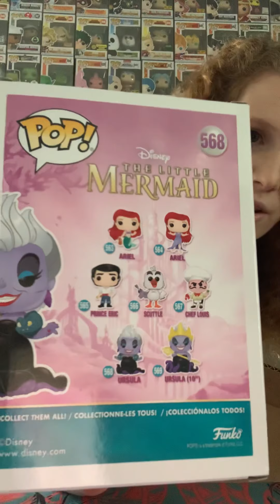$60 Spastic Collectibles Mystery Box Opening and Unique WeirdFlexPop1 Purchase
Catch me on instagram @lass_ketchum for pictures of today’s pulls and unique purchase

Murder Mystery Box From @spastic_collectibles and a cool new piece made by @WeirdFlexPop1 !!!

So excited